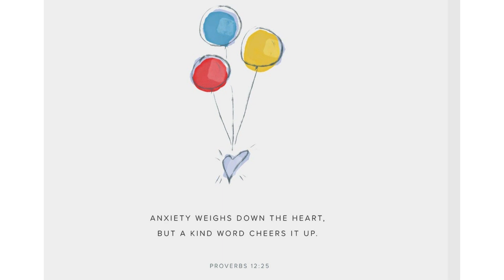Guided Bible Meditation: Alleviating Anxiety with Proverbs 12:25 🙏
Join us for a transformativeGuided Bible Meditation focusing on Proverbs 12:25. Discover how this verse teaches us to confront and alleviate anxiety through kindness and encouraging words. Dive deep into the spiritual practice of comforting others as a way to heal ourselves.